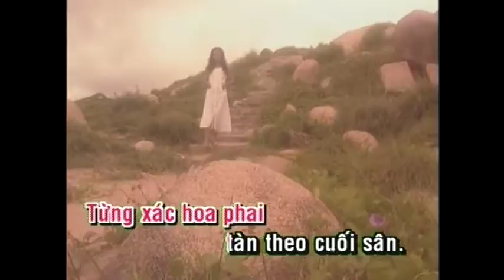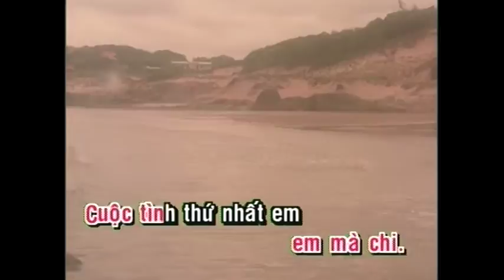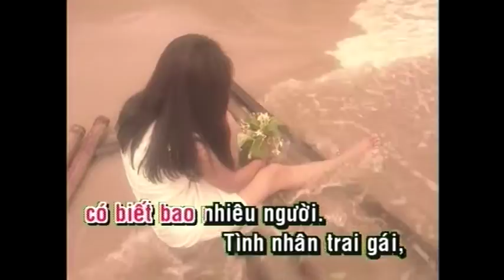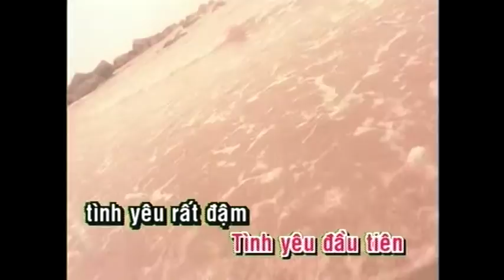KARAOKE | Tàn Tro | TONE NỮ | Dạ Nhật Yến | Official Làng Văn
Video này trong album: Làng Văn DVD 231 -  Mây Yêu Yêu Thầm
Tên Bài Hát: Tàn Tro
Ca Sĩ: Dạ Nhật Yến
Tác Giả: hạc ngoại [Lời Việt: Khúc Lan]

Lyric:
Giọt nước rơi hay giọt sầu rơi rơi
Lệ vẫn tuôn khóc tình ta nát tan
Thu vẫn trôi, giờ biệt ly đến
Anh về đi, em vẫn đứng đây

Nhìn lá rơi nghe lòng ta tan tác
Từng xác hoa rơi tàn tạ cuối sân
Anh cứ đi tìm vui nơi khác
Đừng nên thương xót em mà chi

Cuộc tình thứ nhất em đã trót trao về anh
Tình yêu đầu tiên
Tình yêu đó đậm đà và nhiều xót xa
Người yêu quá hững hờ
Lạnh lùng bớt đi anh
Đừng chạy theo bao cuộc vui

Chờ anh nơi đó có biết bao nhiêu người
Tình nhân trai gái đó đây anh hẹn hò
Chỉ còn mỗi em, đợi chờ đứng trông
Mà nghe buốt giá thấm đôi vai gầy

Và mỗi khi ánh hoàng hôn rơi xuống
Tình ngỡ quên phai dần theo tháng năm
Nhưng dáng quen lại theo bóng tối
Trở về đây để em nhớ thương

Còn rớt rơi những tàn tro năm cũ
Sưởi ấm tim cho lòng thôi giá băng
Thôi nhé anh tình duyên đã dứt
Và em xin giữ ấm hương tàn tro